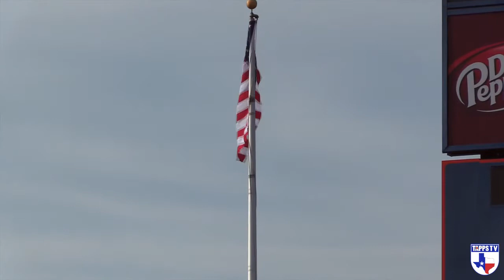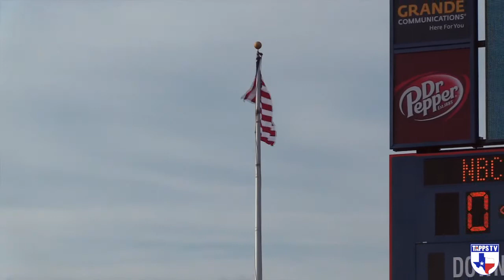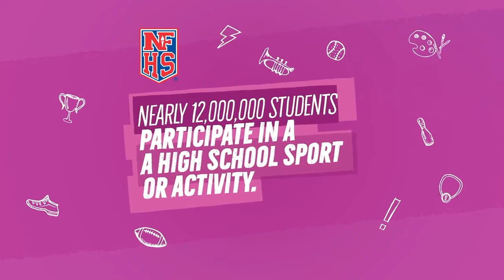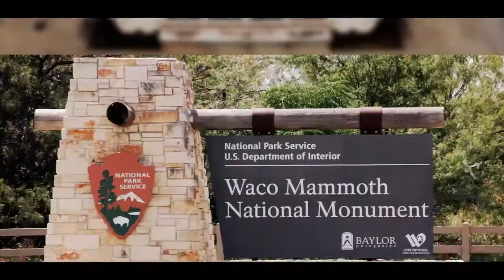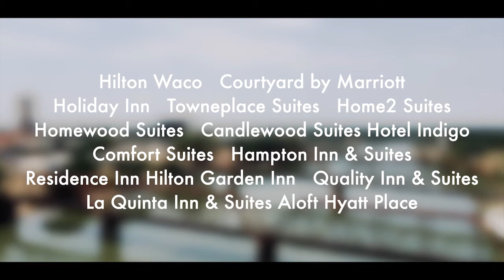Six Man Division II State Championship 2019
New Braunfels Christian Academy vs. Harvest Christian Academy

Panther Stadium, Hewitt, TX.

Camera coverage provided by Midway High School Sports Media. Caleb Overstreet, Director.

TAPPS Broadcast Team
Mike Leslie  Play-by-Play
Gabe Duarte  Color Analyst, Event Interviews
Matt Tarbutton Color Analyst
Larry Thexton Color Analyst
Will Dixon  Producer
John Skees  Director of Media